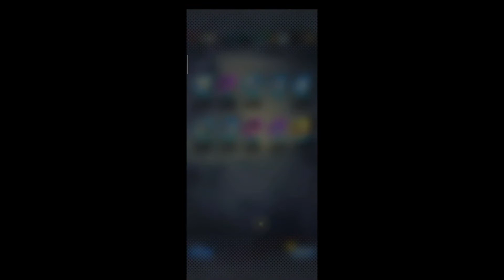Still Trynna get Vegito Blue, meme at the end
Special thanks to Bookie for helping me in the intro